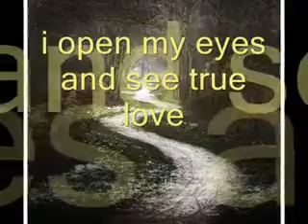RUNAWAY (Harou Abellanosa)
Written by: Harou Abellanosa
Produced by: Efren Cimafranca for Planet Nurff Production